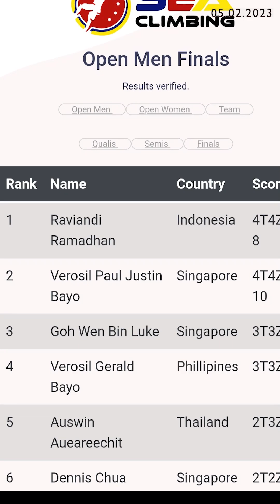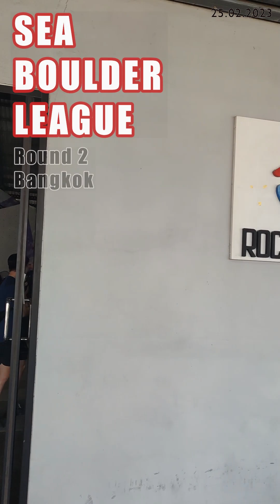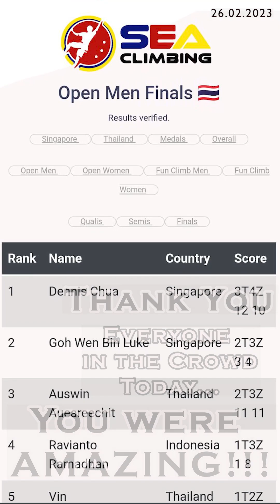My Bouldering Journal... Feb 2023... Bangkok... Singapore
A video compilation documenting my bouldering journey... 😃😃😃